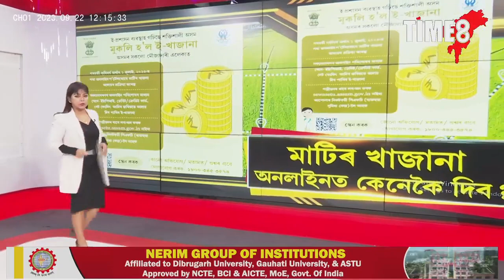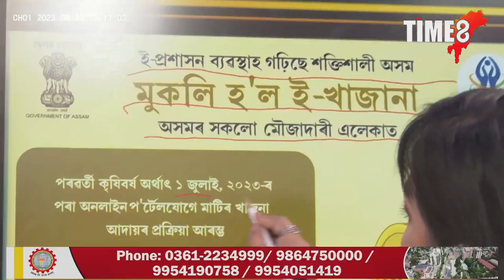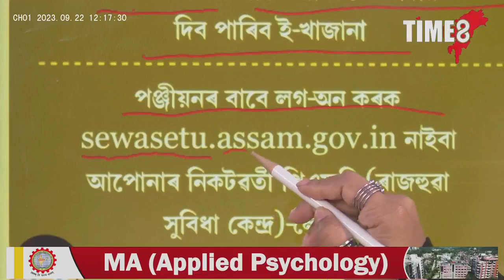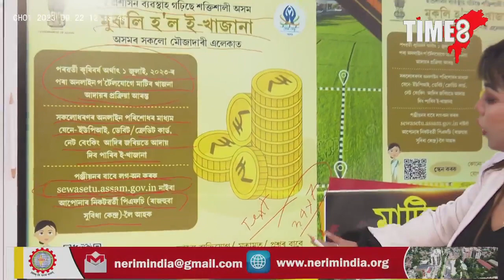মাটিৰ খাজানা দিওতে সমস্যা হৈছে নেকি?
মাটিৰ খাজানা দিওতে সমস্যা হৈছে নেকি? অনলাইনত কেনেকৈ দিব পাৰি মাটিৰ খাজানা?